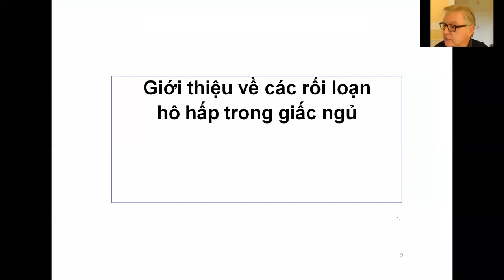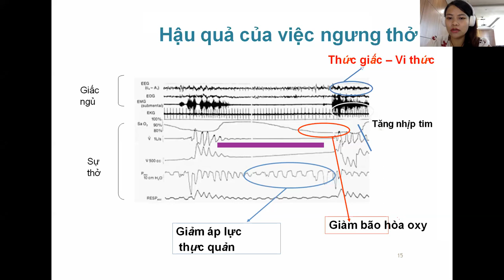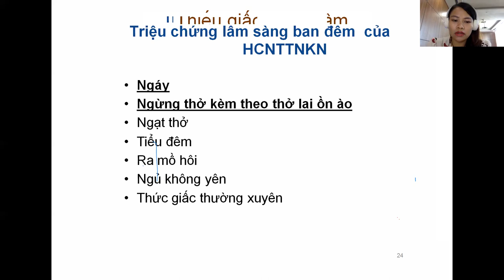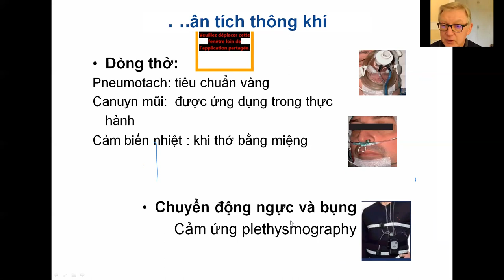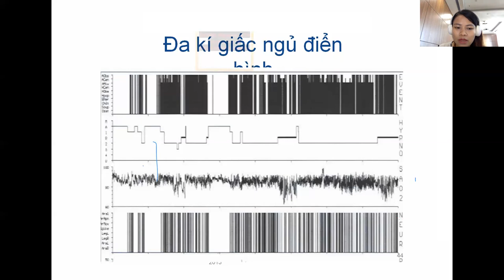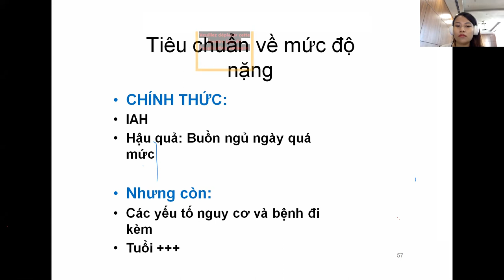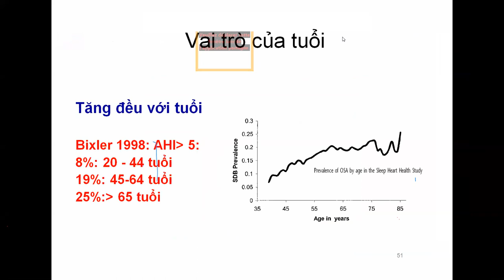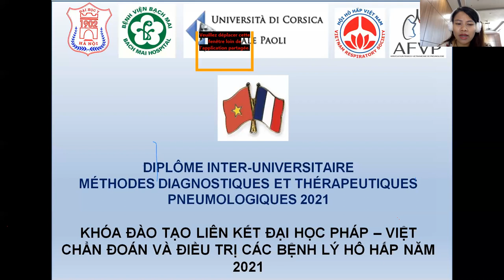Dịch tễ học, sinh lý và chẩn đoán hội chứng ngưng thở khi ngủ ở người trưởng thành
Giảng viên:  Dr. Francis MARTIN
Nội dung: Dịch tễ học, sinh lý và chẩn đoán hội chứng ngưng thở khi ngủ ở người trưởng  thành